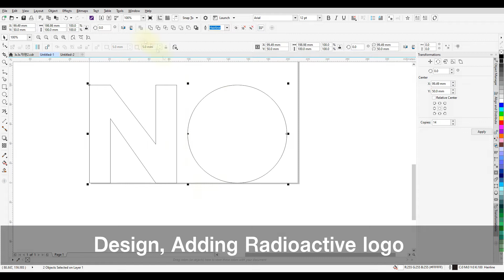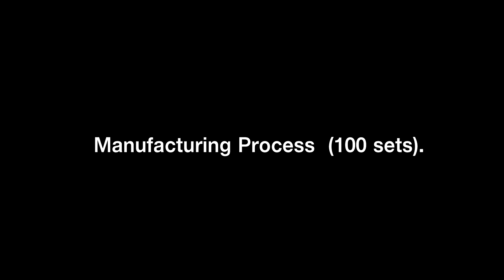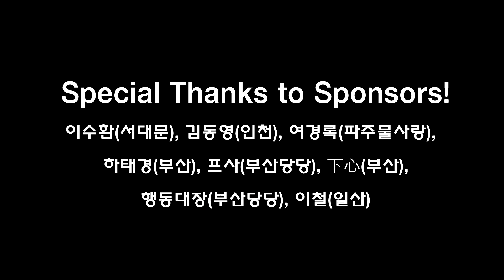`탁상용 NO JAPAN` 제작 / Making Symbol Of `NO JAPAN` ,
Making Symbol Of   `NO JAPAN`

 `탁상용 노재팬` 조형물 만들기.